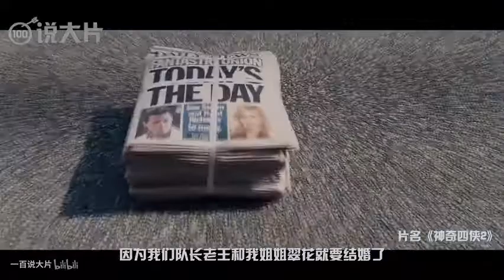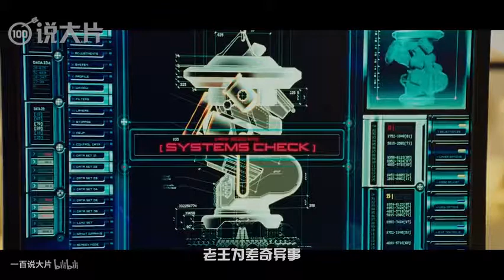解说【神奇四侠2】 | 科幻片 地球遭遇史上最大的超能力外星人，超级英雄差点被当成点心一口吞掉 奇幻片/漫威/动作/科幻/奇 幻/冒险 电影 影评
理查德博士（尤安•格瑞福德 Ioan Gruffudd 饰）的科学梦想即将实现！他将飞往宇宙风暴的中心，揭开人类基因的密码。同行的还有，项目赞助人冯•杜姆（朱利安•麦克马洪 Julian McMahon 饰）、宇航员本•格林姆（麦克•切克里斯 Michael Chiklis 饰）、博士的前女友苏•斯通（杰西卡•阿尔芭 Jessica Alba 饰）以及她弟弟约翰尼•斯通（克里斯•埃文斯 Chris Evans 饰）。
　　不料，飞船接近风暴中心时，由于计算错误，导致飞船被宇宙射线所吞没！大难逃生返回地球后，组员们的基因因宇宙射线的影响，发生了变异，他们具有了各个不同的超能力。
　　理查德、苏、约翰尼和本组成了“神奇四侠”，利用宇宙射线所赋予的超能力去打击黑暗势力、帮助世界。杜姆获得超能力后变身成为了“毁灭钢眼博士”，正在实施他的邪恶计划。神奇四侠出击了！